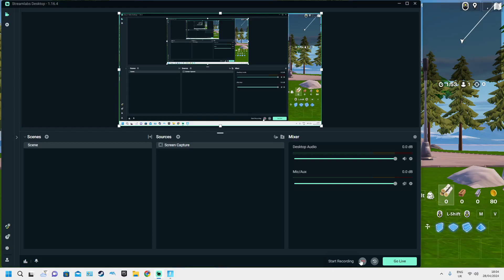Fortnite Graphics Showcase (UEFN) Asterion Chapter 3 - PC Max Settings